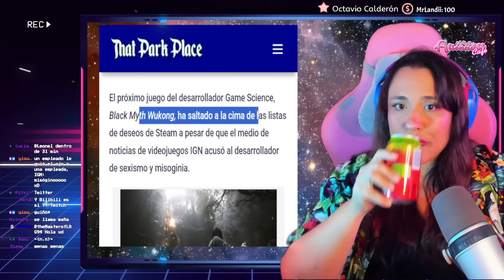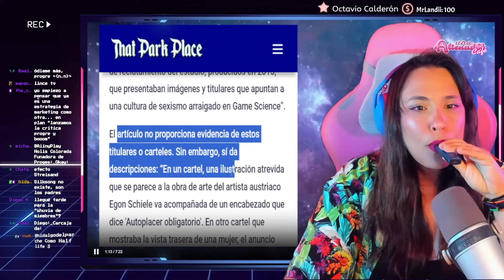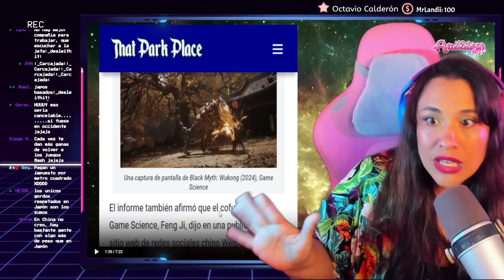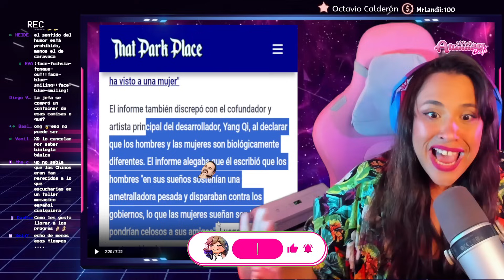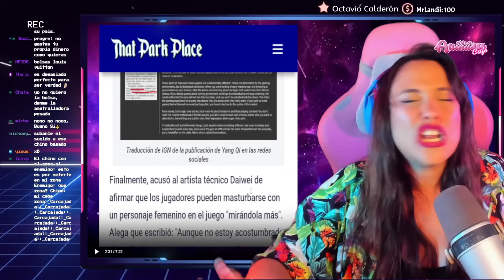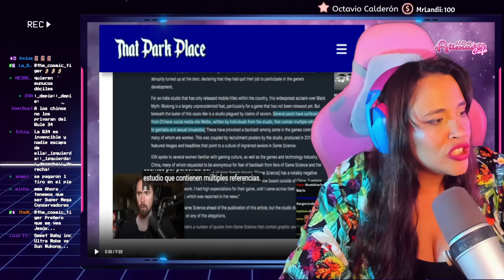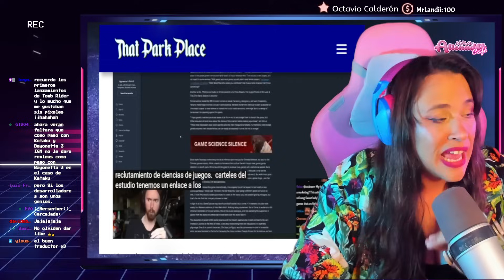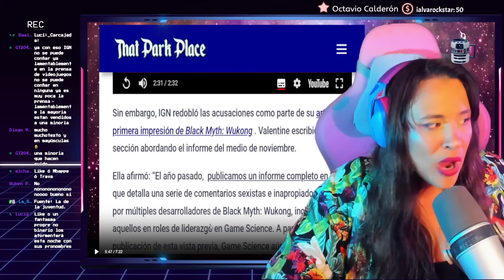🤣 APOYO MASIVO A BLACK MYTH WUKONG DESPUÉS DE ATAQUE DE IGN 🤣